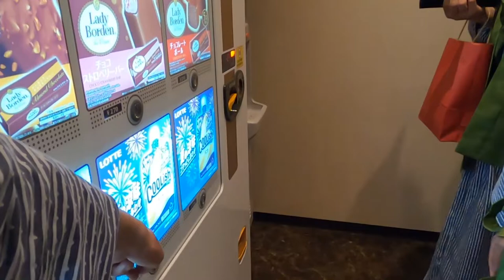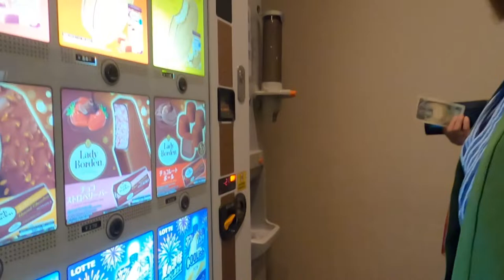【2022.10】父還暦祝い 釣り旅行in石川